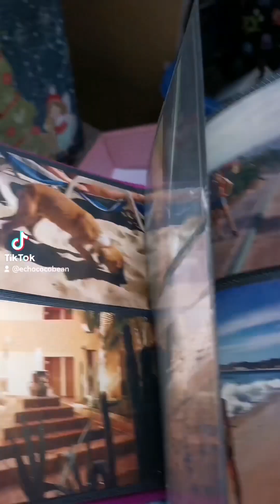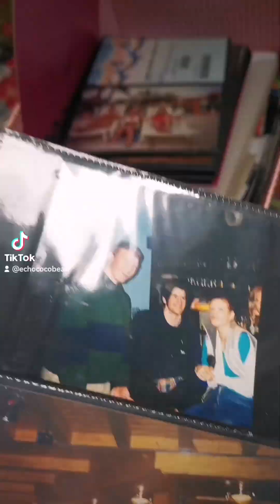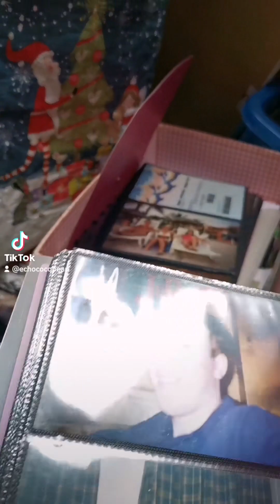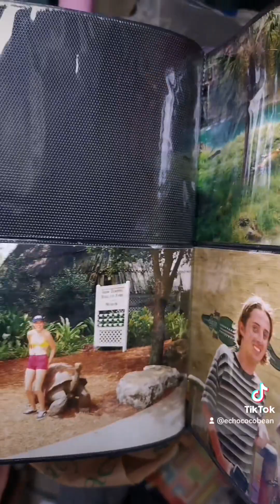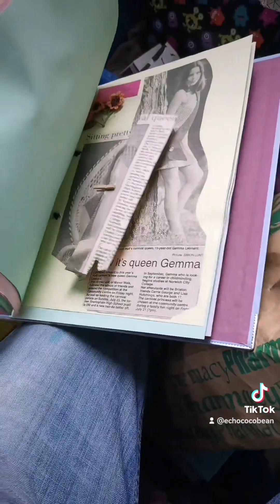look at everything I have in my "room of shame" soooooo much stuff to sort out 😂😩